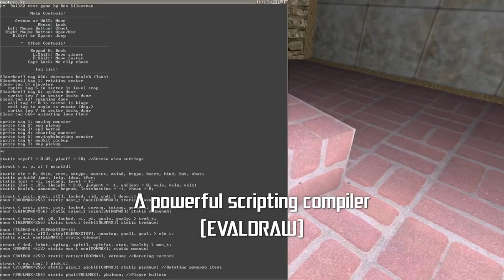Build Engine: A Short Lived but Glorious 2.5D Powerhouse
What you'll notice with my voice in the video is that it's more repressed and quieter. The reason is because the fluffy butt club are sleeping. I spoke too loud last time and woke up the mother that's now coming to roost while I was recording for this video.

This is a video that talks about the Build Engine, a 2.5D engine from the 90s that rivaled both Doom and Wolfenstein in it's capabilities, and gave off more impressive displays of 3D as evidenced in Duke Nukem 3D, Blood and Shadow Warrior. But the engine isn't used as often as something like Gzdoom, and there are fundamental limitations that are still somewhat present in the engine like the way AI is handled, it's use of the .ART format which isn't as intuitive as .WAD

But it's an engine that also made it's mark in fps history, even with the presence of fully fledged 3d fps games coming out of the woodwork which kickstarted with Quake, and it still has a thriving modding community thanks to the existence of EDuke32 and Mapster32. Also, Ion Fury and AWOL show that the engine is still viable for retro fps game development.

Chapters:
Intro - 0:00
Start of Video - 1:00